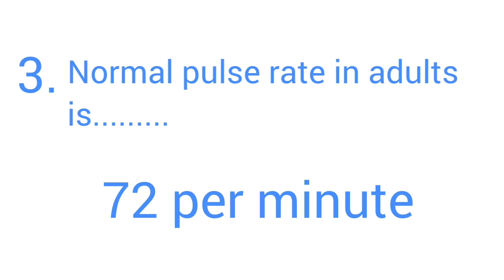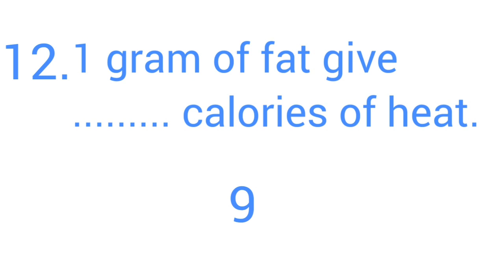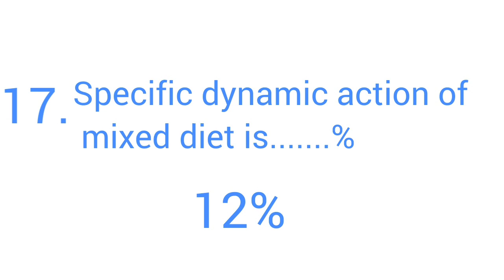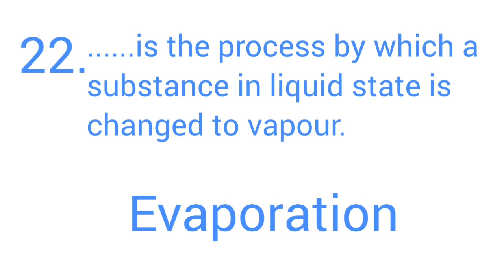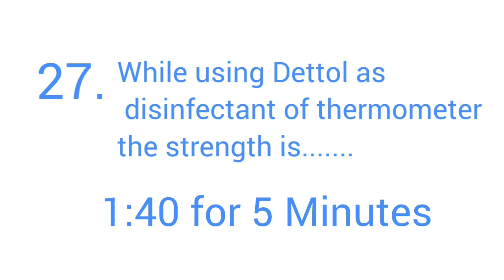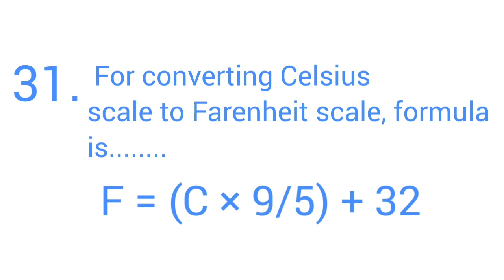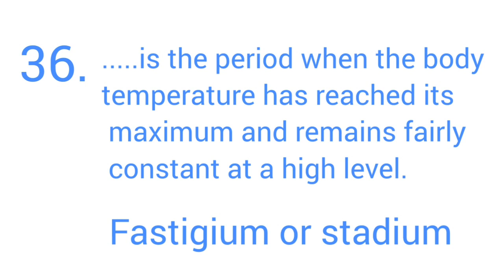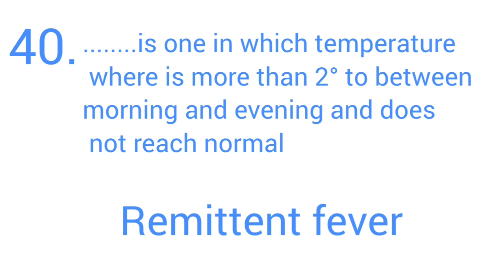Questions from Fundamentals of Nursing, Part -1. Kerala psc Nursing exam questions